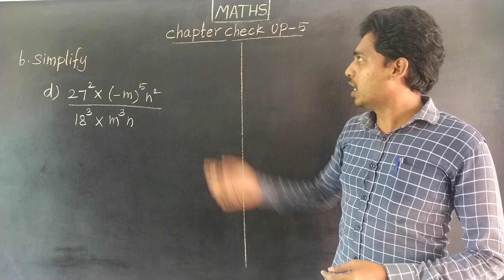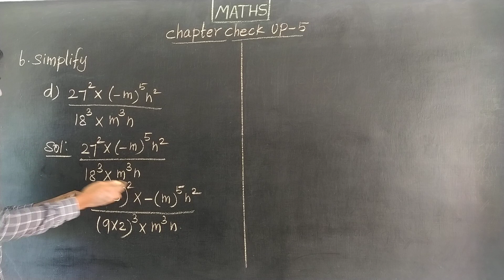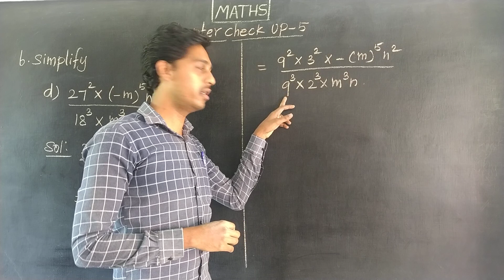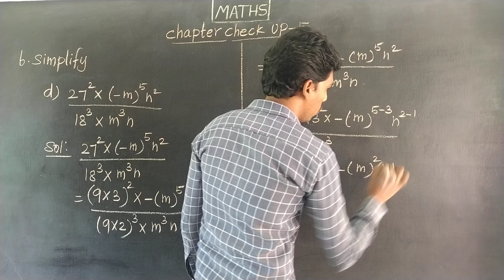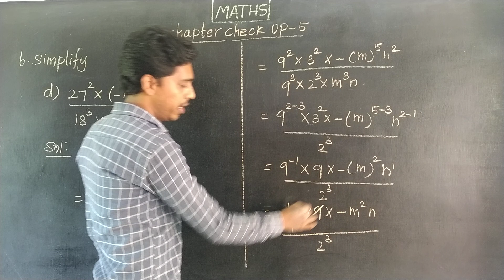CCU 5 Q NO 6(d) Oxford Class 7 Mathematics